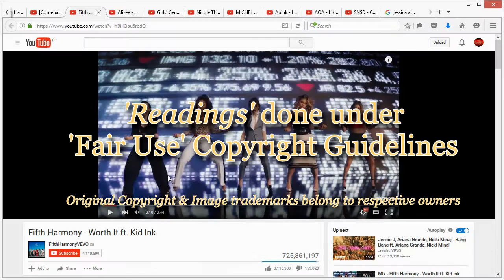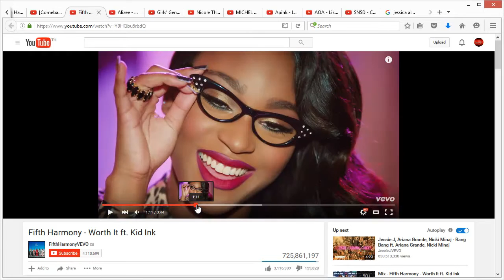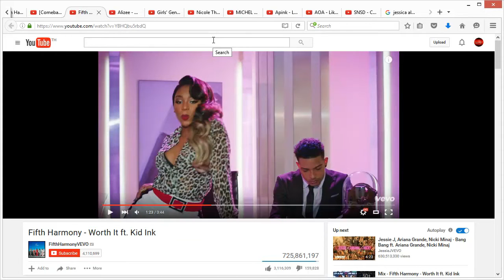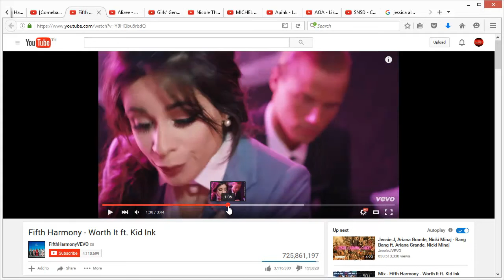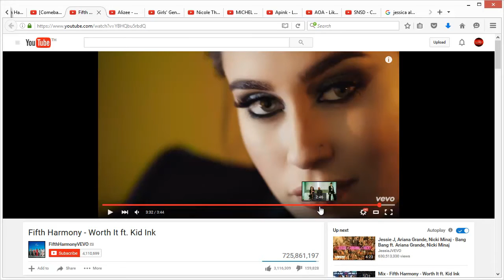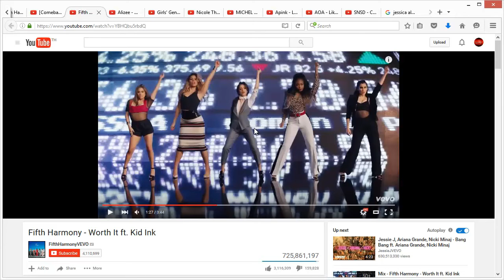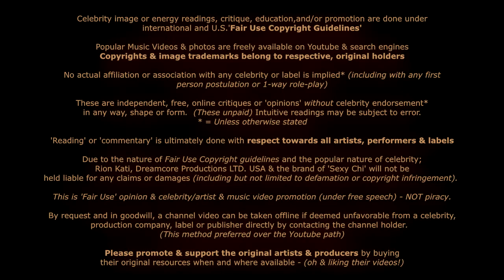Fifth Harmony Celebrity Energy Reading - Worth It MV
This is a powerful video with very independent women.  Dive into more insights with this intuitive reading from Rion